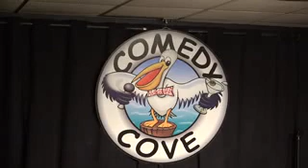Comedy! wheresjojo killinit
Jo Jo Collins wheresjojo July 16 2017 Funny AF Comedian!